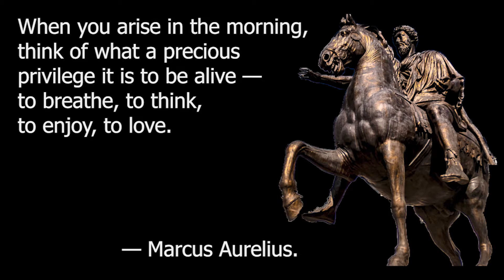Driven 21 COUNT YOUR BLESSINGS, NOT YOUR WRINKLES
“We do not see things as they are. We see things as we are.” -Rabbi Shemuel ben Nachmani
Life is all about how we see things.  We have a bigger white(positives) part of paper(life) to cherish, but many a times we choose to focus on the dark spots ( negative) of the paper.